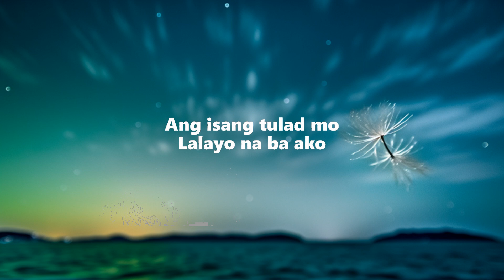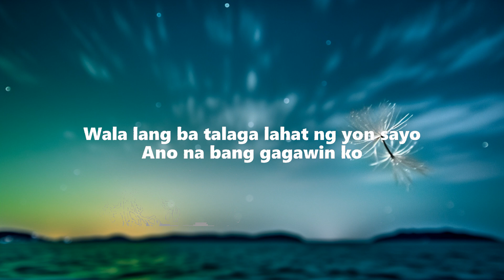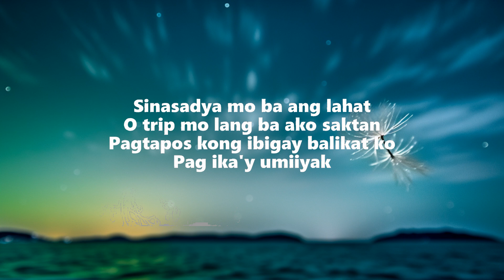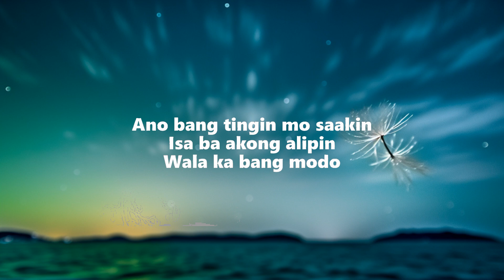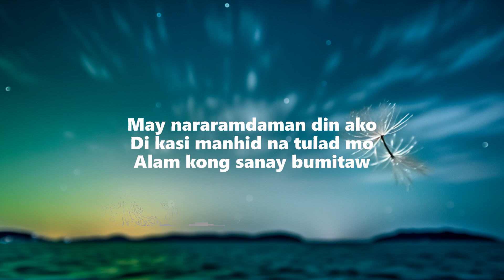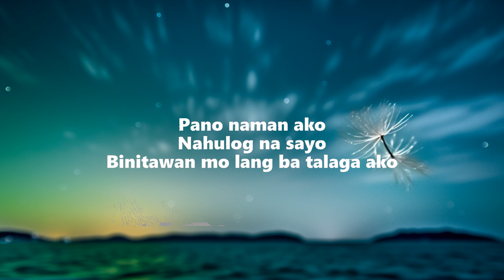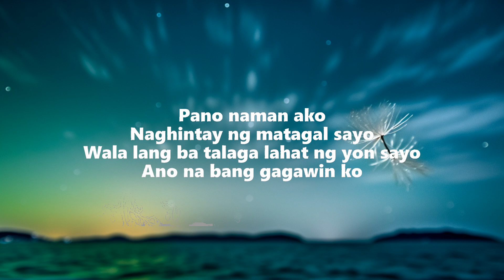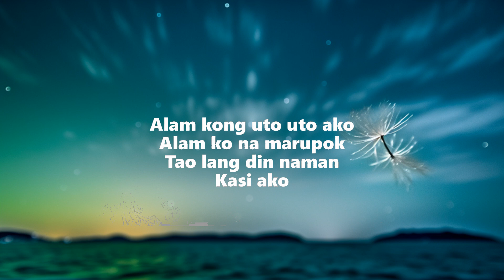Zack Tabudlo - Pano (Lyric Video) | The World Of Music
Pano - Zack Tabudlo

kasi ako